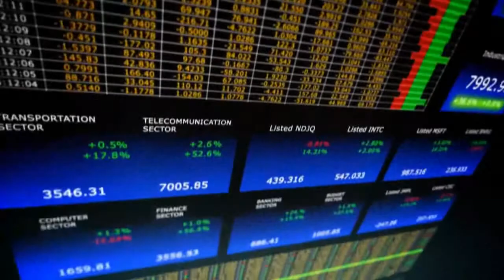Orange County Homes -- Free Market Evaluation &amp; Real Estate Investors.mp4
Stanfield Residential Group, located in Huntington Beach, CA, specializes in all types of real estate throughout Orange County and Newport including: Luxury Homes, Waterfront Homes, View Properties, Estates, Foreclosures, and Short Sales. As one of the world's top producing real estate organizations, we are committed to providing not only the best real estate services, but also the greatest expertise and professional, personalized service to each of our clients.
Our simple online search options will make it easier than ever for you to find the home of your dreams. We can accommodate your price range, needs, preferences, and lifestyle to find you the perfect Huntington Beach, Newport or Orange County home for sale for your particular situation. For those interested in investment real estate, we also offer income producing properties that offer safe and secure monthly income. We can also efficiently handle short sales to take the stress off of all parties involved.
Our years of quality service have allowed us to build relationships with many banks throughout Orange County. Therefore, we are able to offer real estate owned properties to our clients, which are often listed at below market prices. Take a look at our listings and property search for our most recent inventory of Huntington Beach homes for sale.